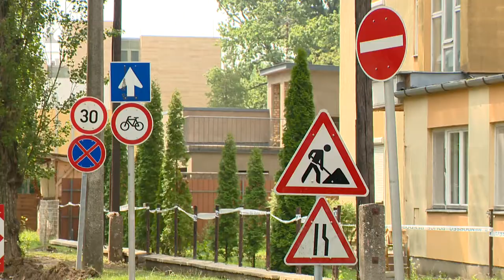Megújul a Blaha Lujza sétány - Kölcsey Tv